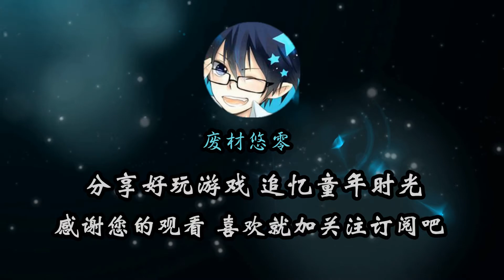海贼王MUGEN人物包分享：黄猿(Kizaru)技能招数演示